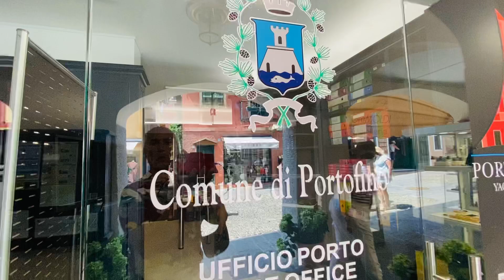19 giugno 2022